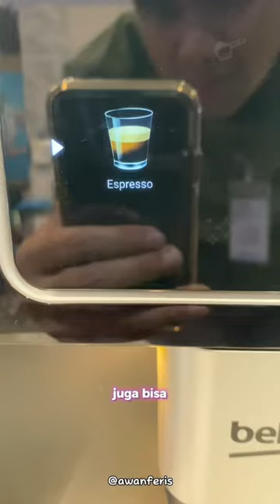Mesin kopi kekininian untuk pemula | Beko CEP5302B